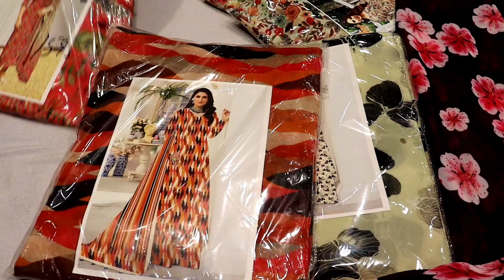लुधियाने का सबसे सस्ता और असली होलसेलर Cotton, Desiner, boutique suit Misha tax fab